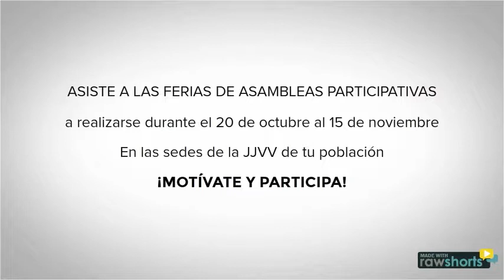TEXTO SEGUNDA PARTE